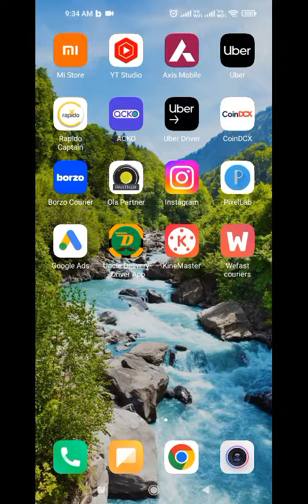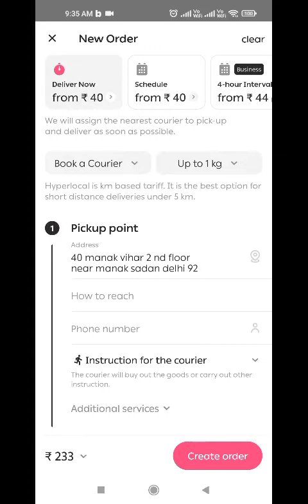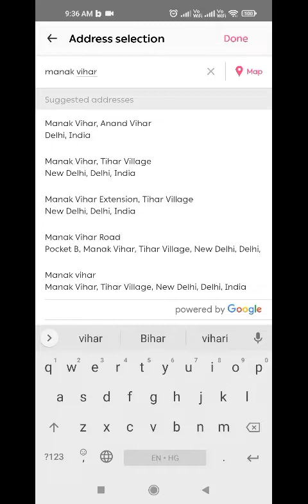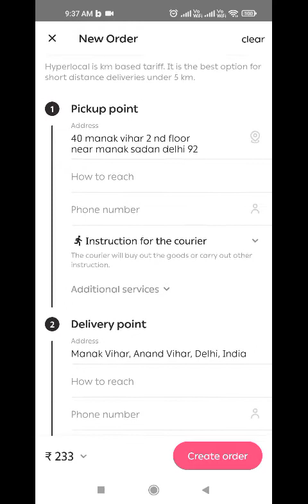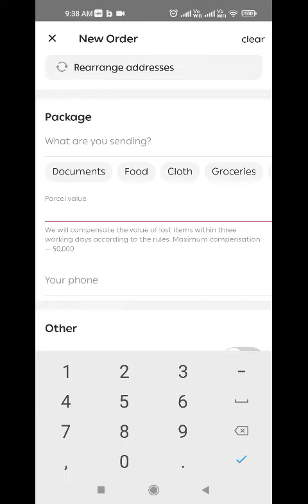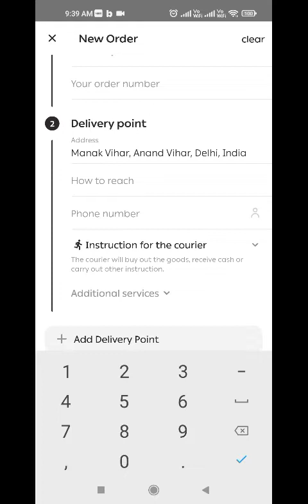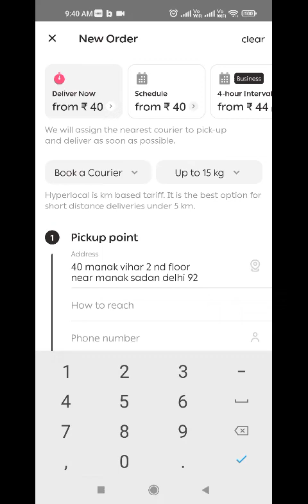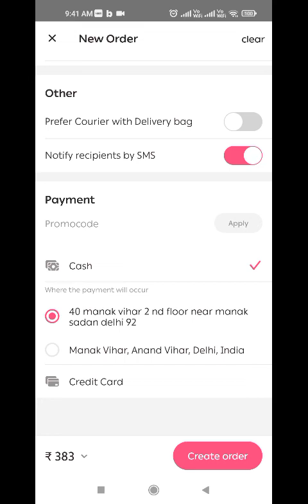How to book wefast order - Customer की चालाकी पकड़ने के लिए जरूरी वीडियो है